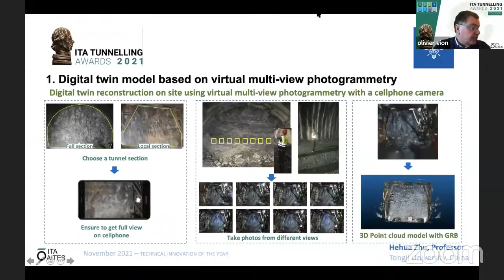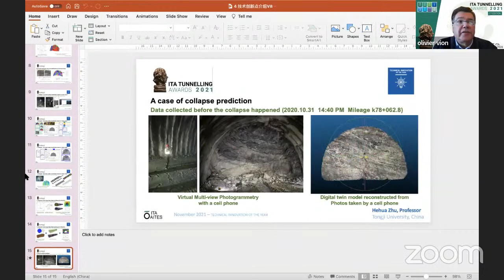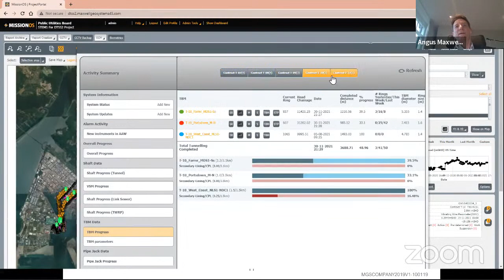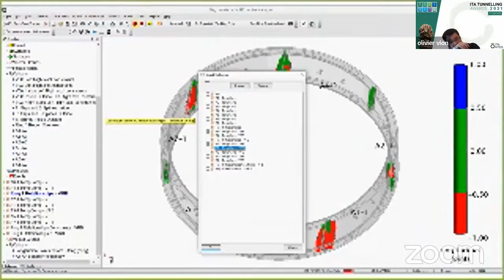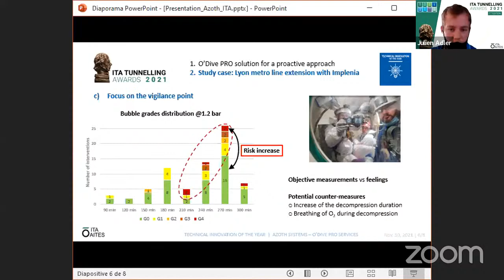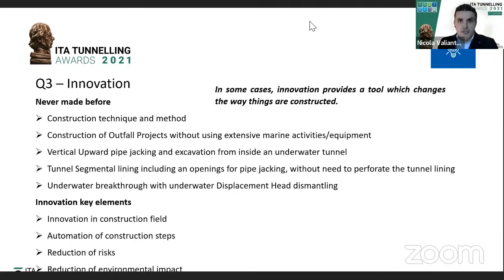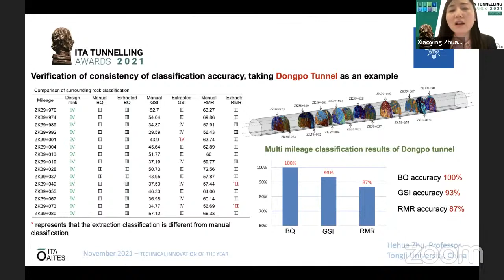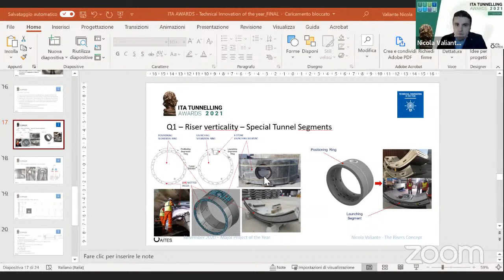ITA Awards 2021 - Panel 2 - Technical Innovations